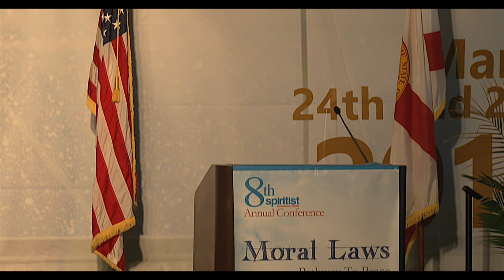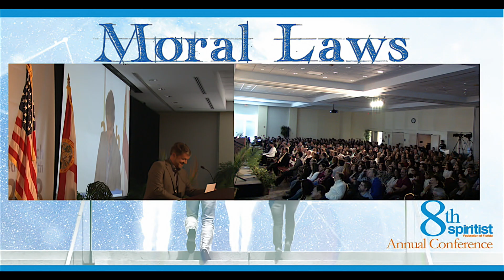Da Lei do Progresso, de Igualdade e de Liberdade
"Da Lei do Progresso, de Igualdade e de Liberdade" - tema abordado pelo Dr. Sergio Lopes durante o 8th Spiritist Federation of Florida Conference em Miami.

“Deus criou iguais todos os Espíritos, mas cada um destes vive há mais ou menos tempo, e, conseguintemente, tem feito maior ou menor soma de aquisições. A diferença entre eles está na diversidade dos graus da experiência alcançada e da vontade com que obram, vontade que é o
livre-arbítrio. Daí o se aperfeiçoarem uns mais rapidamente do que outros, o que lhes dá aptidões diversas. Necessária é a variedade das aptidões, a fim de que cada um possa concorrer para a execução dos desígnios da Providência, no limite do desenvolvimento de suas forças físicas e intelectuais."